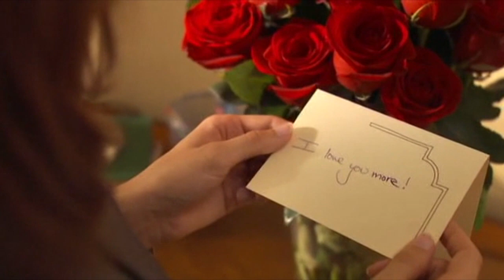Professor Lay - Ficas com ele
12 xtudio